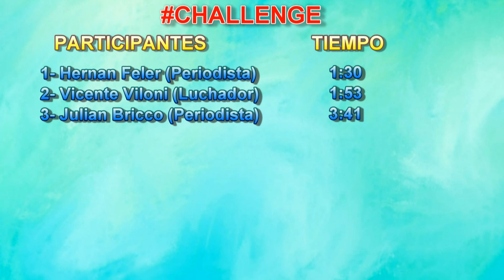CHALLENGE Preguntas rápidas CON Vicente Viloni // ¿Como es su relación con la masa? // Nehhuu17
En el video de hoy, el Luchador Vicente Viloni se sumó al CHALLENGE de preguntas rapidas y le fue excelente! espero que los disfruten y sigan apoyando los video!
DEJEN EN LOS COMENTARIOS A QUIEN LES GUSTARIA Ver...